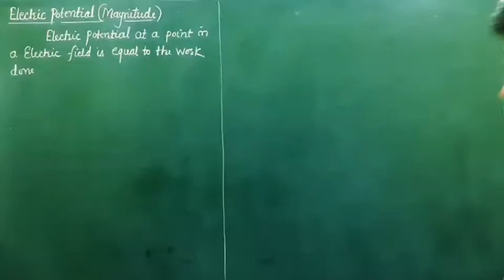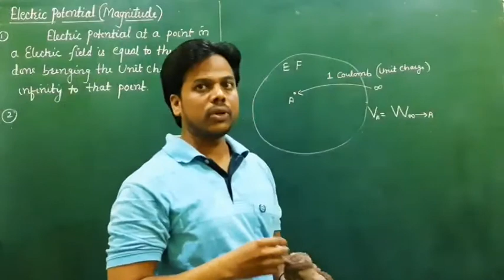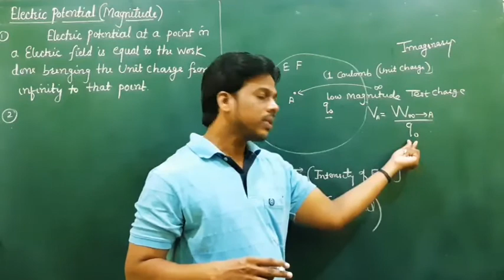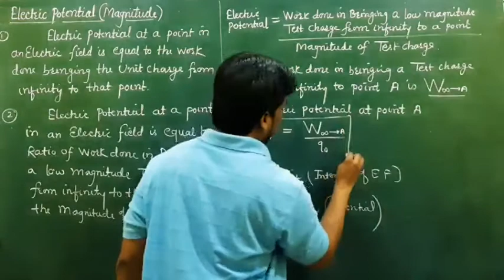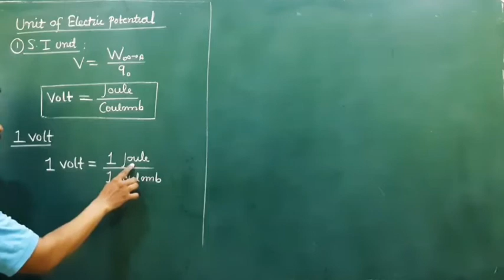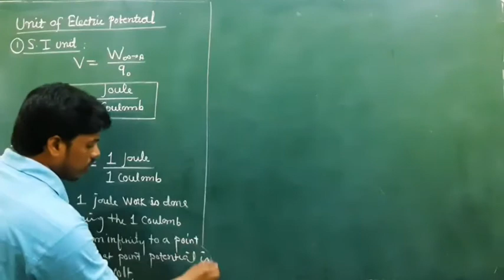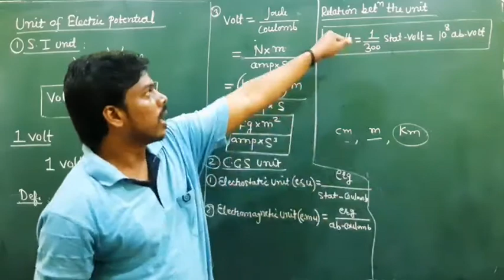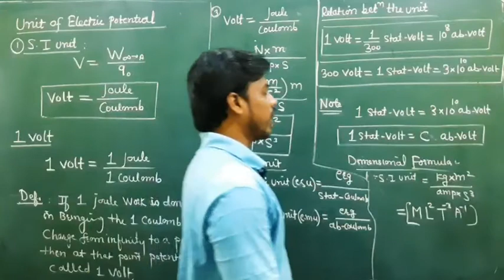Electric Potential (12th) Lect-02 Magnitude of Electric Potential and its Units & Dimensions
In this video, the following points are Explained under Chapter 2 Electrical Potential and Capacitance Unit 1 of class 12,

# Magnitude Of Electrostatic Potential

# Unit Of Electrostatic Potential

Previous lecture of chapter 01

2) Electrostatic lecture 02 ( history of charge, Types, Method of Charging, detection of charge , electric design )

6) Electrostatic lecture 06 (Vector form of Coulomb'slaw, Principle of Superposition, Effect of Presence of Dielectric medium on Electrostatic force)

8 ) Electrostatic lecture 08 (Electric Field due to Continuous charge distribution, and Comparing of Electric force and Gravitational force)

9) Electrostatic lecture 09 (Electric Field , and Electric Field Intensity)

10) Electrostatic lecture 10 ( Electric Field Intensity due to Point Charge and Multiple Charges, Position of Neutral point

11) Electrostatic lecture 11 ( Electric Dipole, Electric Dipole Moment )

12) Electrostatic lecture 12 ( Electric Field Intensity in Axial Position of Dipole)

13) Electrostatic lecture 13 ( Electric Field Intensity in Equatorial position)

15) Electrostatic lecture 15 ( Torque on Electric Dipole in Uniform Electric )

16) Electrostatic lecture 16( Work done in Turning the Dipole and Potential Energy Of Dipole)

18 ) Electrostatic lecture 18 ( Electric flux and its type and unit)

19) Electrostatic lecture 19 ( Gauss's Theorem)

20) Electrostatic lecture 20
(Application of Gauss Theorem Part- 01 )
(Intensity of Electric Field Due to a Point Charge and Derivation of Coulomb's Inverse Square law)

21) Electrostatic lecture 21
( Application of Gauss Theorem Part -02)

22) Electrostatic lecture 22
(Application of Gauss Theorem part-03)

23) Electrostatic lecture 23
(Electric Field Intensity due To a Uniformly Charged Cylindercal Conductor and solid cylinderical Insulator )

24) Electrostatic lecture 24
(Electric Field Intensity due To a Uniformly Charged Infinite Non Conducting sheet Due to Two Parallal sheet )

LECTURE OF CHAPTER 02

1) Electric Potential and Capacitance Lect-01

(Introduction Of Electric Potential, Physical meaning of Electric Potential, Types of Electric Potential )